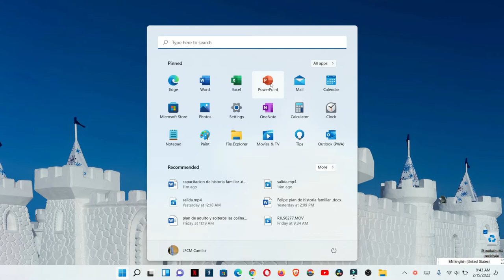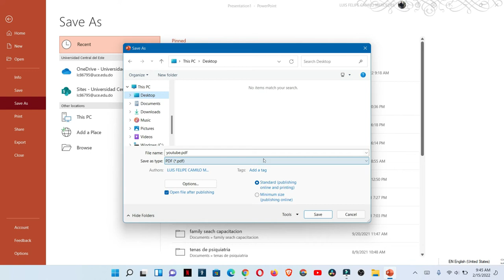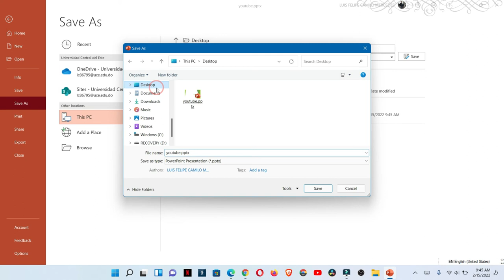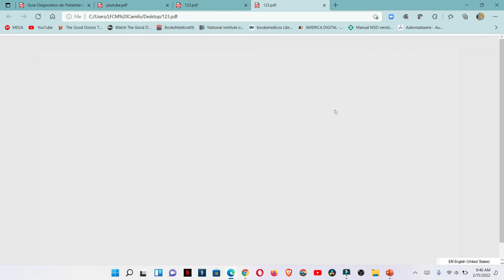Como convertir un documento de powerPoint en PDF solo usando Powerpoint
con este sencillo video aprenderas como convertir tus diapositivas en Powerpoint, de est manera podrás tener esa presentación en pdf. sin usar ningún programa adicional para hacerlo ni paginas solo tu powerpoint.

00:00 intro
0:10 explicación
0:27 Buscar PowerPoint
0:54 Vamos a usar dos opciones para convertir en pdf en PowerPoint
1:01 Primara opción de convertir en pdf usando PowerPoint
1:56 Segunda opción de convertir el pdf usando PowerPoint  si esta guardado el PowerPoint